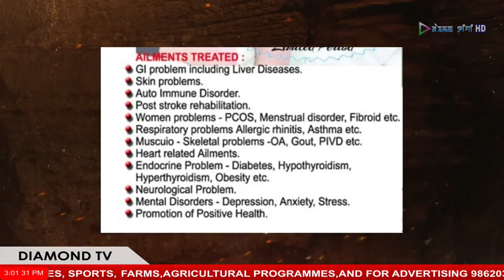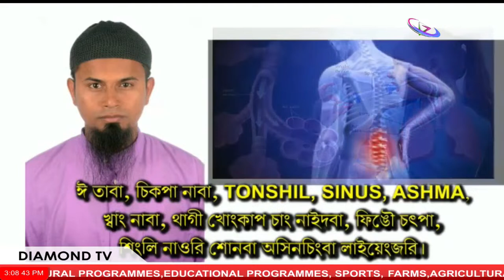PUKNING GEE WAROL || 19TH MARCH 2024 DIAMOND TV